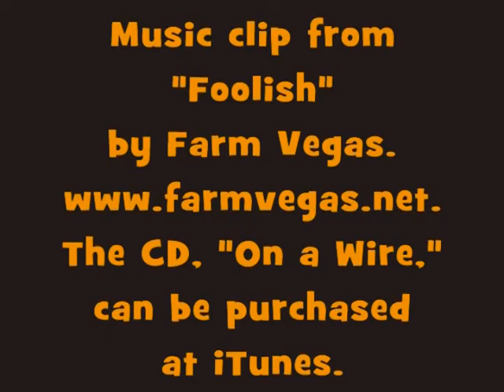7/5/12 Beav Simone